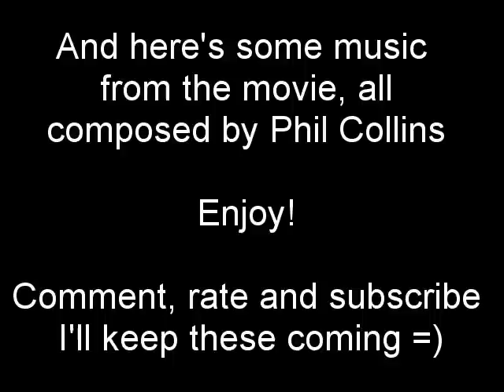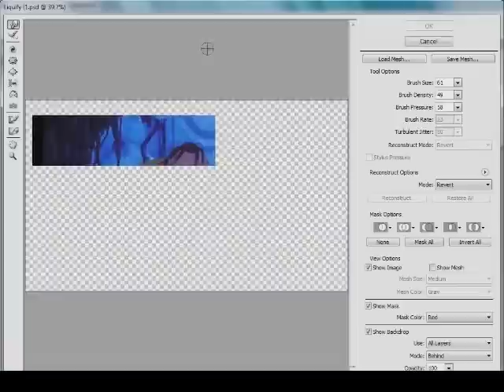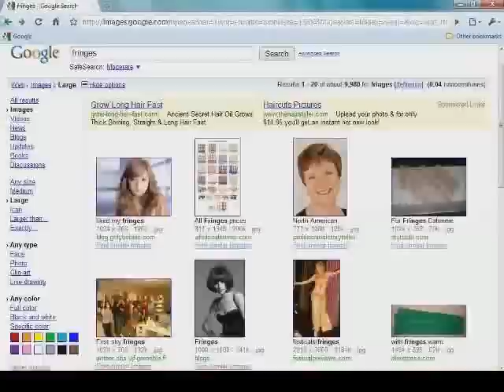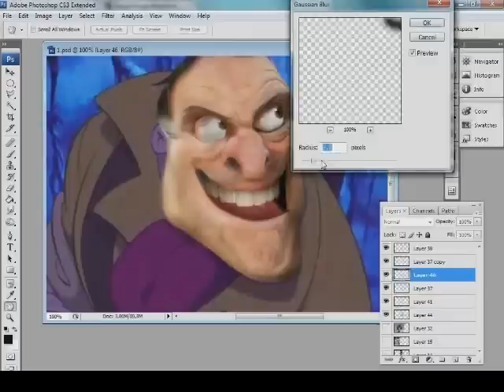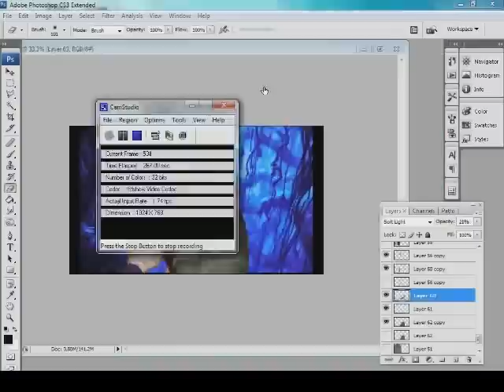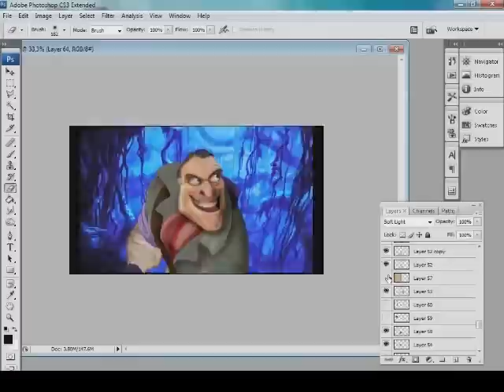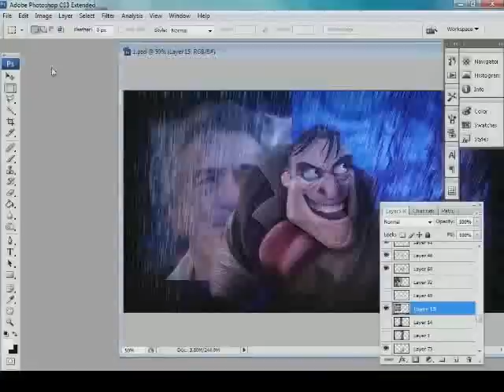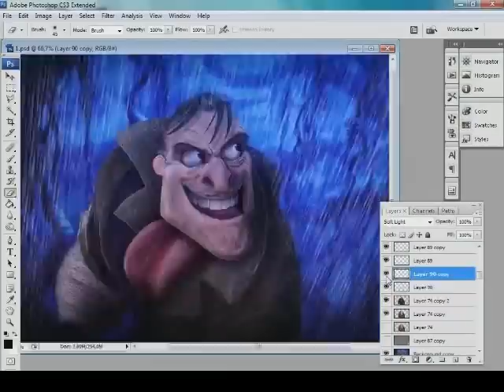Untooning Clayton from Disney's Tarzan - by Wlado in Photoshop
Well, here it is folks - my first YouTube video. =)

Hope you like it, if you're into PS feel free to give me a few tips, or to ask for some ;)

And make sure to check out my DeviantArt Gallery for some more PS work! =)
*BTW, I accidentally didn't record making of some parts (like handkerchief and the sleeve), but who cares anyway, nothing important.

I DO NOT OWN NOR THE MUSIC, NOR THE SCREENSHOT FROM THE MOVIE, NOR ANY OTHER  IMAGES THAT I USED TO MAKE THIS.
Music is either copyright by Phil Collins or Walt Disney Comapny, Screenshot is copyright by Disney.